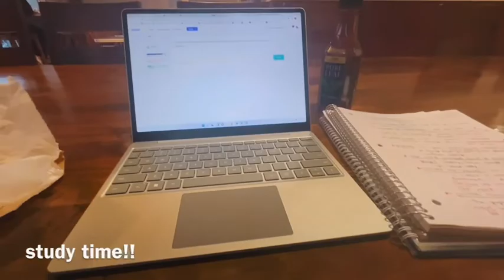fall sem vlog (@ bentley u)